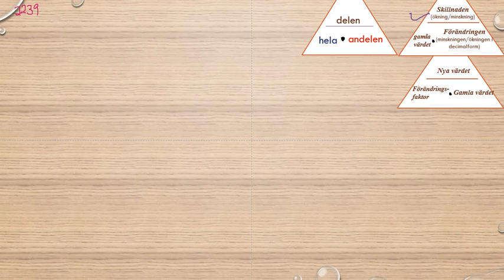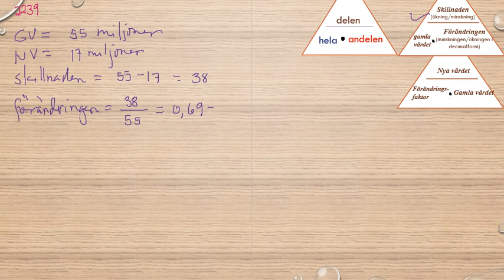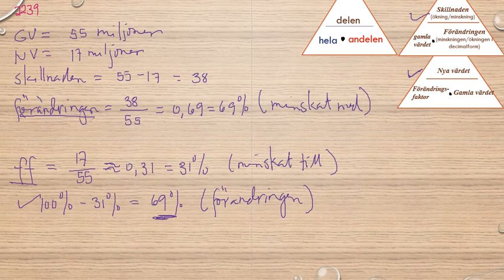Matematik 5000 Ma 1b Kapitel 2 Procent Förändringar och jämförelser 2239